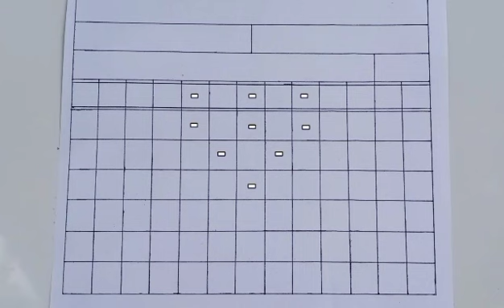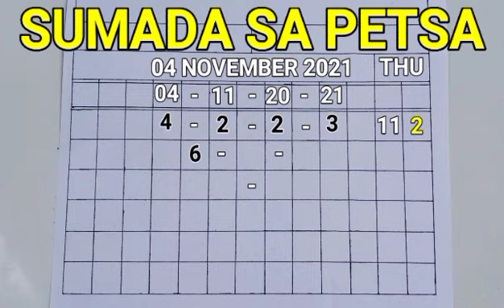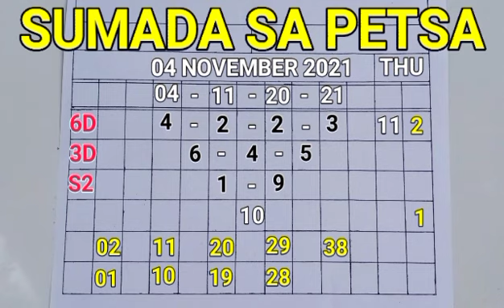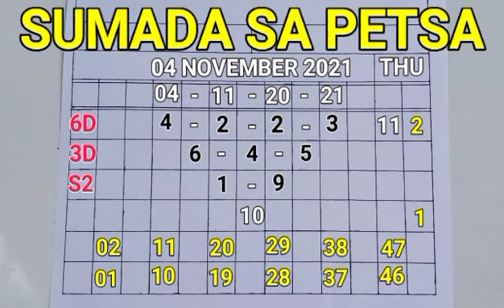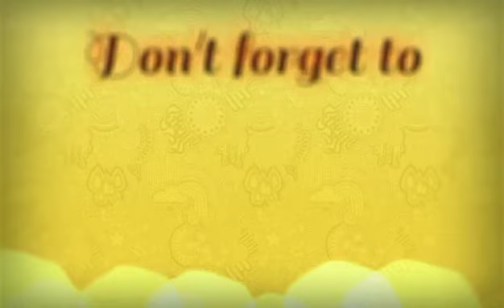AND LOTTO FORECAST DAILY TIPS AND TUTORIALS: SUMADA SA PETSA-04 NOVEMBER 2021!